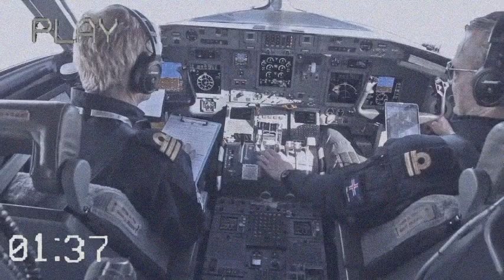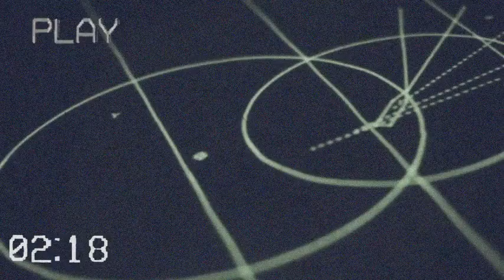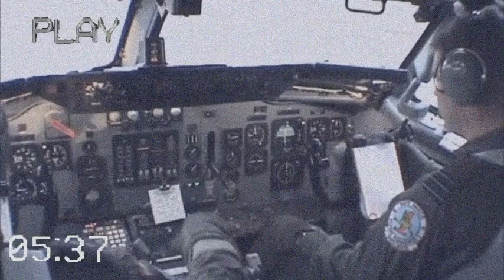Blue flag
I do it because when I had a server it had like 15 persons and it had like 1 message each 7 months. The server still exists, but since I lost my main account, I cannot manage it properly.]